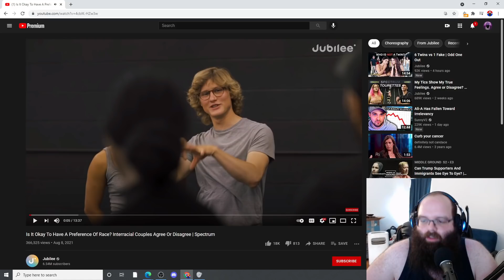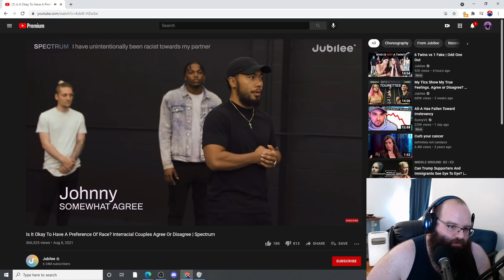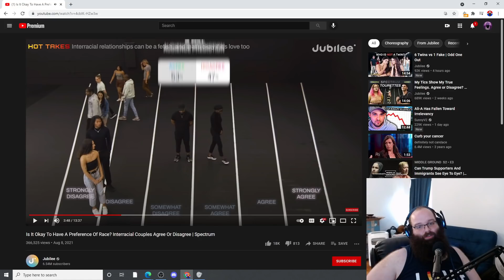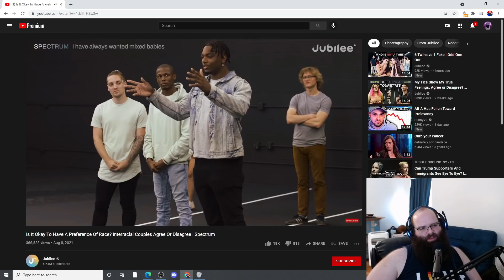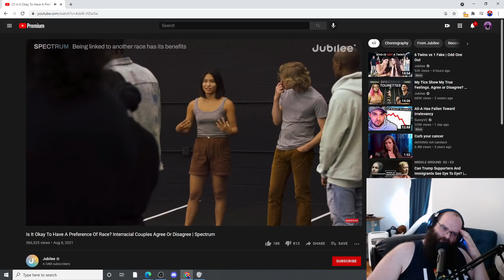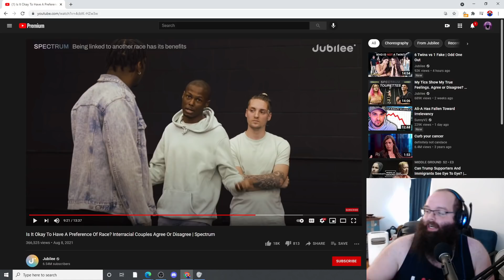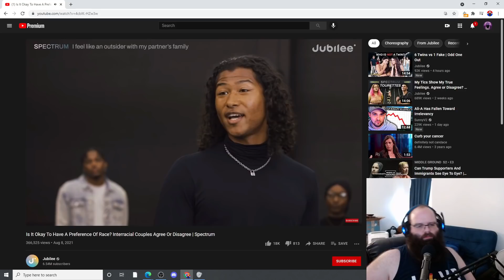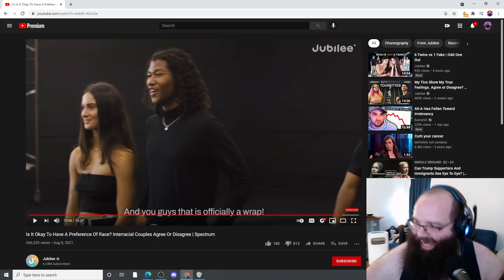Reaction: Is It Okay To Have A Preference Of Race? Interracial Couples Agree Or Disagree | Spectrum